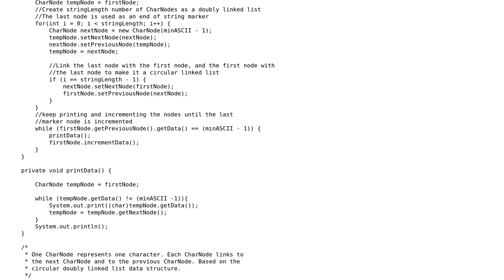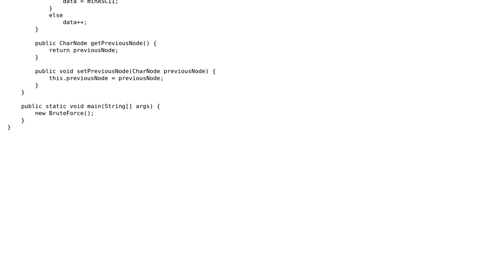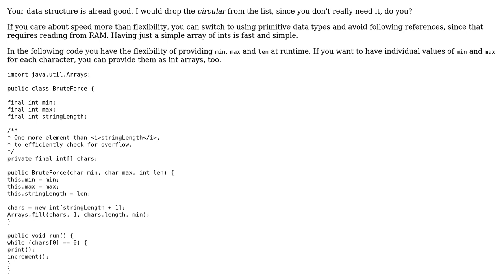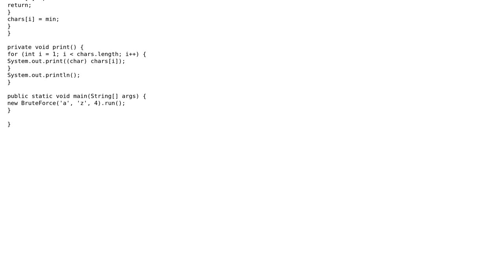Code Review: Producing every string of a given length using some range of characters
With thanks & praise to God, and with thanks to the many people who have made this project possible! | Content (except music & images) licensed under CC BY-SA | Music | Images & others | With thanks to user TorbenPutkonen user Roland Illig user James T user 200_success and the Stack Exchange Network Trademarks are property of their respective owners. You are responsible for your own actions.